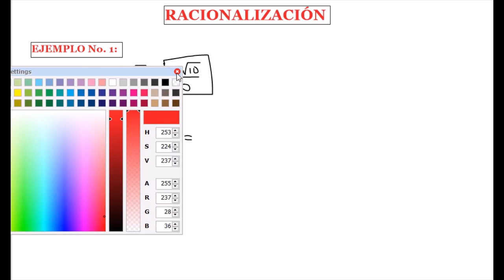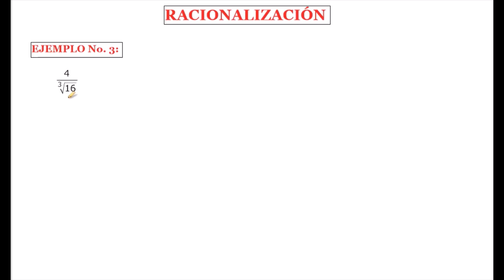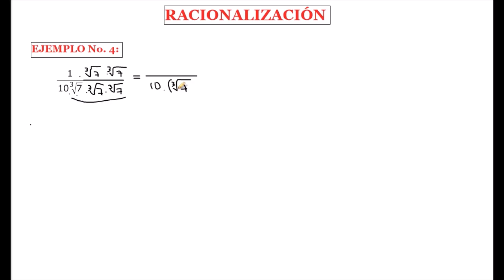EXPLICACIÓN - RACIONALIZACIÓN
Explicación paso a paso de la racionalización de expresiones con un solo radical en el denominador.